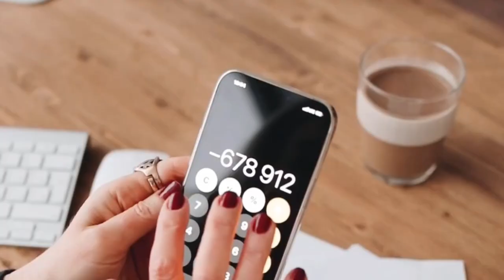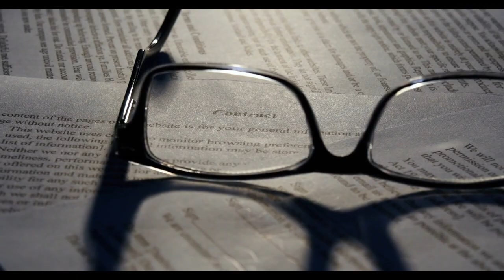Emeklilerin maaşına göre 5 8 10 12 bin TL ödeme yapılacak! 2 iş günü içinde yatırılacak